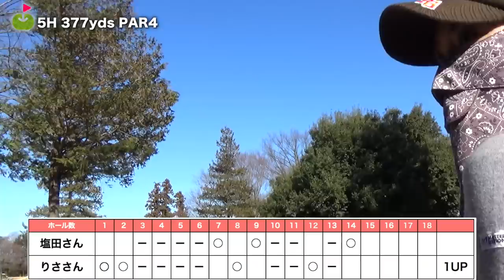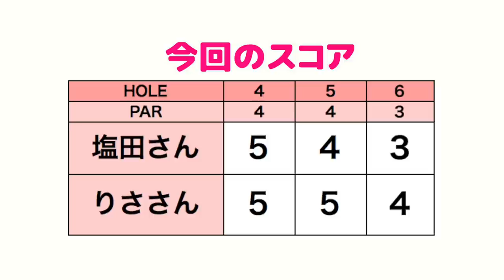トラブル？なにそれおいしいの？【塩田さんりささんマッチプレー対決#5】